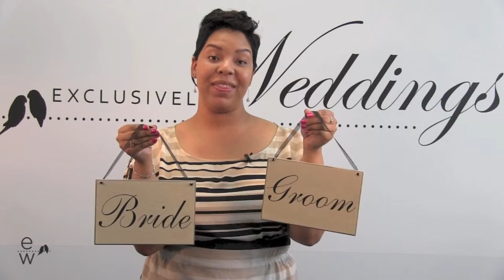Wooden Bride and Groom Signs in Script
The Wooden Bride and Groom Signs in Script are a cute addition to any wedding. They are 9x6 inches and come pre-printed with "Bride" and "Groom" in black script. They come pre-tied with ribbon as well to make hanging easy. These signs are a fun way to identify the bride and groom dressing suites, families, or use as props after the wedding.